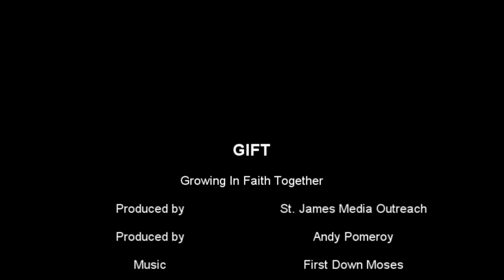February 2011 - GIFT Daryl Olszewski